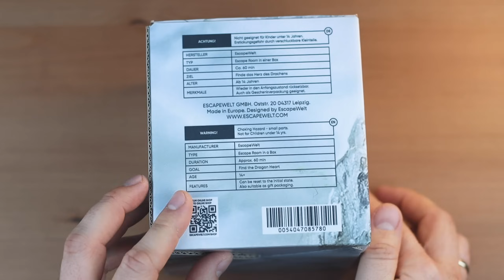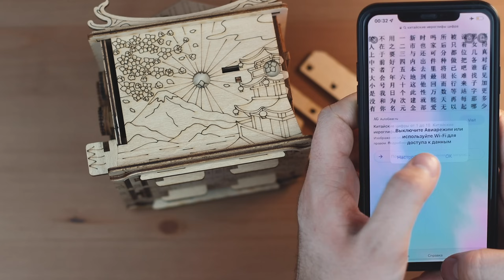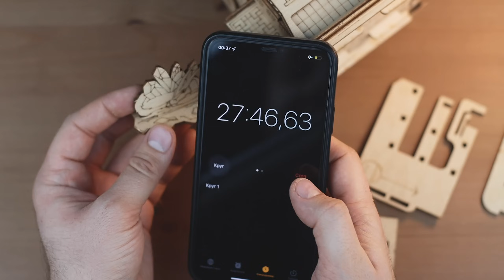Дом Дракона | Новый Квест Куб, который ещё не поступил в продажу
Videezy.com